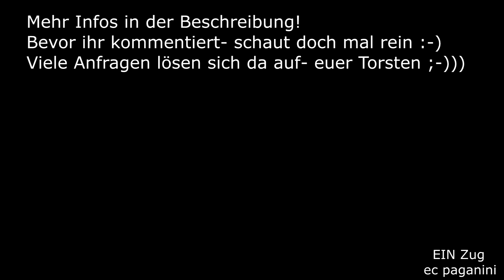Da ist er der neue SÜDBAHN Express! Ein neuer Schnellzug im Binnenverkehr !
Nun ja, so gaaaanz neu ist der Südbahn-Express nicht- denn er verkehrt ja schon seit Dezember 2023 unter diesem Label. Anfang des Monats konnte ich ihn auch endlich mehrfach aufnehmen.
Was hat es damit auf sich?
Der Zuglauf des Beispielzuges IC 730 selbst existiert schon etliche Jahre.
Konstant blieb auch der Laufweg Villach - Wien. Vor einigen Jahren verkehrte der Zug aber in einer anderen Fahrplanlage am Nachmittag und nur sonntags, also als reiner Wochenend- Verstärker.
Auf die aktuellen Zeiten wurde er im Dezember 2022 gesetzt, nun verbindet er kurz nach 6 Uhr in Villach startend den Süden Österreichs mit der Hauptstadt Wien- gleichzeitig wurde er auch vom D-Zug zum IC hochgestuft.
Was ist dann neu am Südbahn- Express? Er ist nun Teil einer ganzen Zuggruppe, die als Zusatzangebot täglich (!) verkehrt und mit diesem Namen vermarktet wird. Es handelt sich dabei um mehrere ÖBB IC Zuggarnituren die ganztägig zwischen Wien und Villach (tlw. auch Lienz) pendeln und mit den Railjet- Zügen auf der Relation zeitweise einen angenäherten Stundentakt bilden.
Zum Fahrplanwechsel im Dezember 2023 wurde das Angebot nocheinmal aufgestockt, so dass nun deutlich mehr Fahrtenangebote bestehen als zuvor.
In der Bahnhofseinfahrt Breitensteins konnte ich IC 730 aus Villach aufnehmen. Planmäßig verkehren die Züge als Wendezüge (auch neu) mit Cityshuttle-Steuerwagen, was aber hier wohl wegen Mangels ausfiel.
06092024